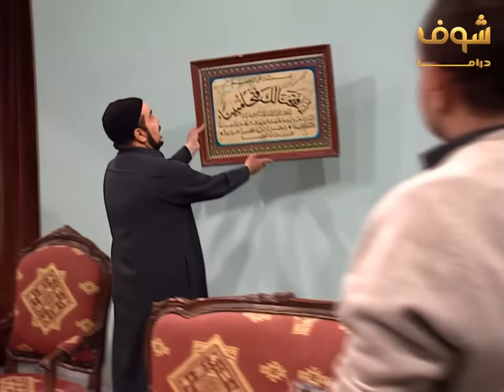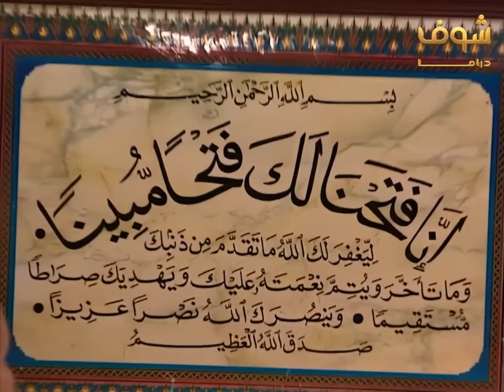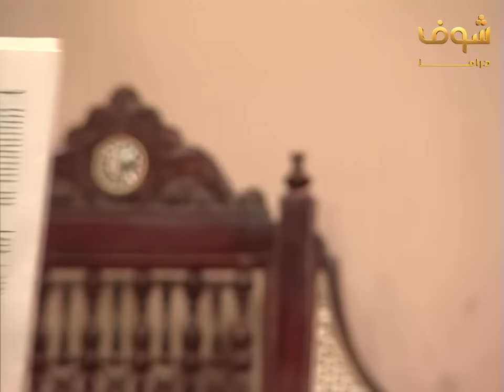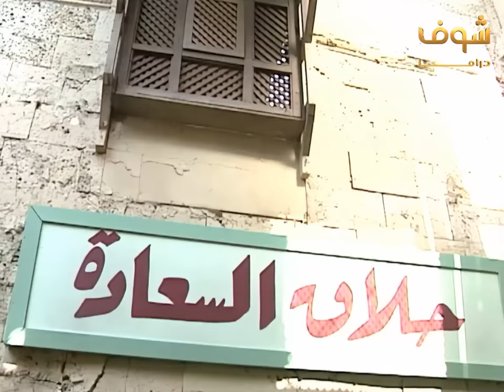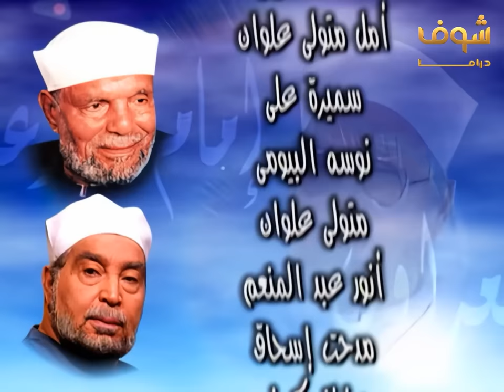مسلسل إمام الدعاة الحلقة 15 - حسن يوسف - عفاف شعيب